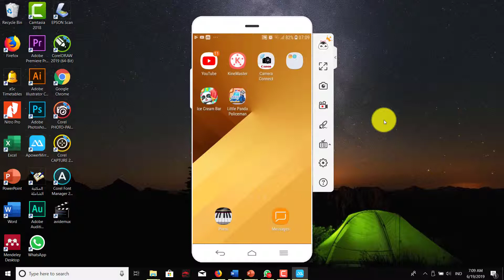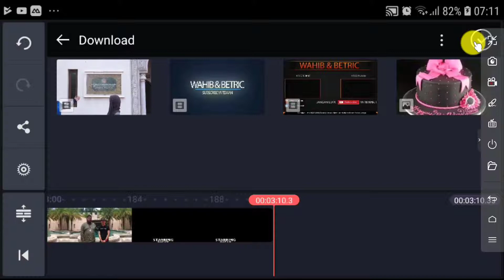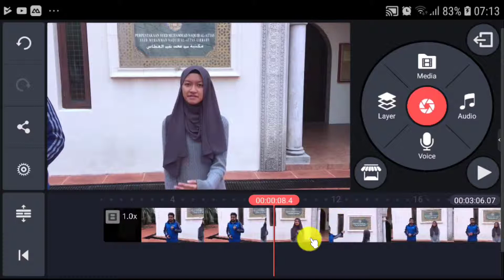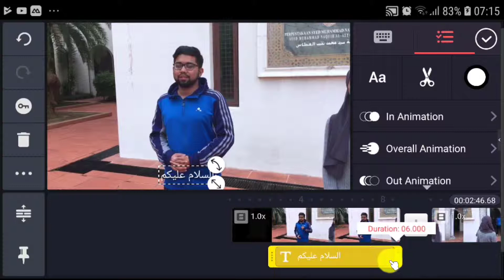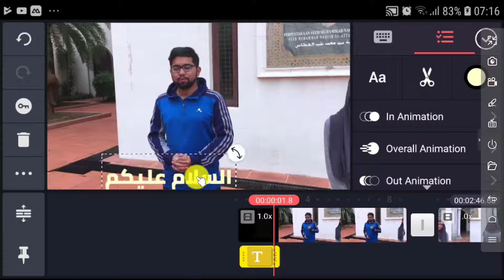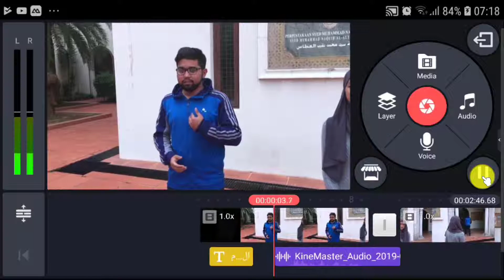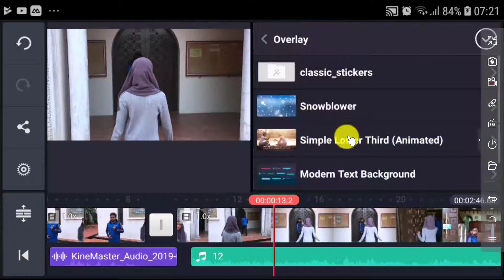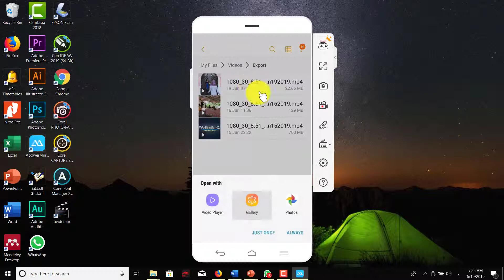Cara Menggunakan KineMaster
Cara Menggunakan KineMaster unutuk media pemebelajaran dengan mudah